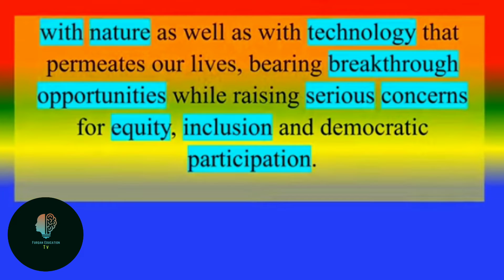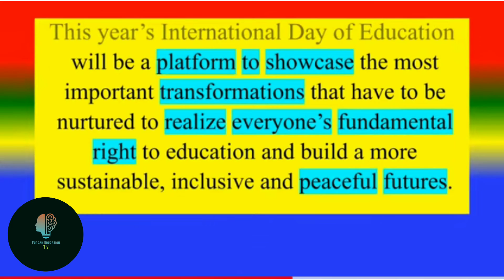International Day of Education 2022 digitalraj || Furqan Education Tv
Hello Friends!
This video is about International day of Education or you can say school of international education. This is very popular & viral topic. This is very informative video.Students of class 6-9 can take ideas from this video.

Comment me which video you want & please follow me on
• Instagram and many more

1) Facebook name : Furqan Education Tv

2) Tiktok name : AN Animation List

3) Twitter name  : Furqan Philosopher

4) Instagram link : @furqanali1139

Also watch my these famous shorts & long videos.

Shorts video links

Long videos links

My bio :

My name is Firqan Ali. I study in APS school. I am from Pakistan. My favourate game is Football.

I like al the fruits but my favourate fruite is peach. I want to educate all the childerns in the world but in future I want to be in Air Force.

I will try to help every childern by giving the answers of their question with my videos. I like to ride bikes. I started my channel at the age of 13 & in one year I got 100 Subscribers.

If you have also a YouTube channel & want to grow so upload long or short video everyday.

Bye ! Thanks for reading my Description...

Here are some important tags..

Information about my brother

My brother name is Mehran. He is 11 years old. He study in class 5 now & he also likes playing football & cricket he  likes all of the food & he is veru beautiful.

I have only one brother & one sister my sister is very cute & I will try to complete all wishes of them.

Again thanks for reading my discription.